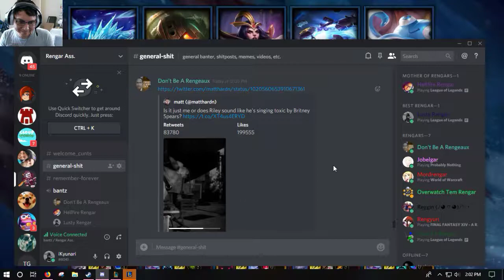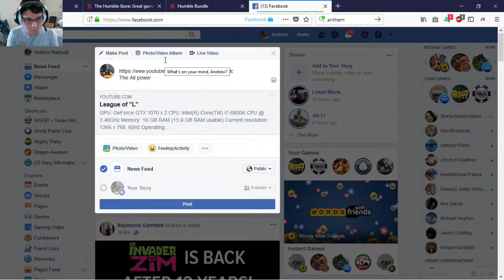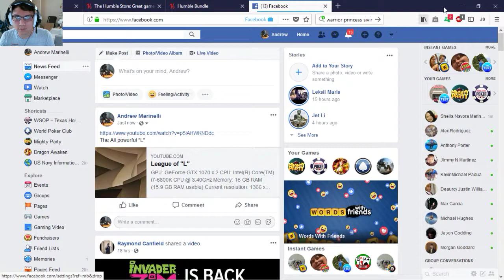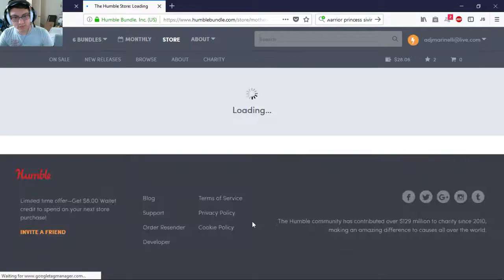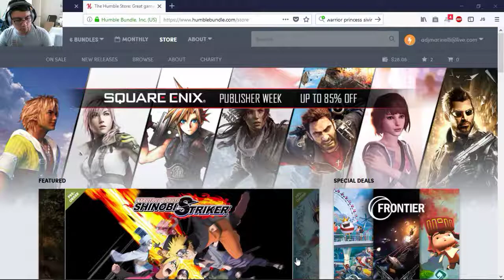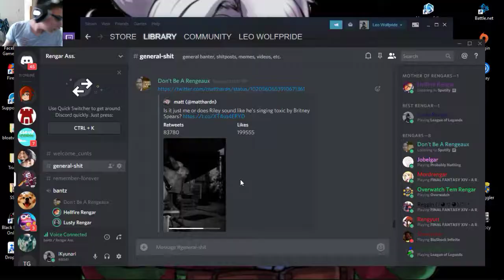League of "L"